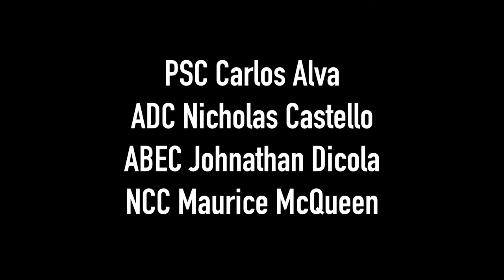NAS Pensacola Chief Petty Officers Pinning Ceremony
NAS Pensacola held a Chief Pinning Ceremony on Jan. 29, 2021, to promote four Sailors to the rank of Chief Petty Officer.  Congratulations to the following:
Chief Petty Officer Carlos Alva
Chief Petty Officer Nicholas Castello
Chief Petty Officer Johnathan Dicola
Chief Petty Officer Maurice McQueen